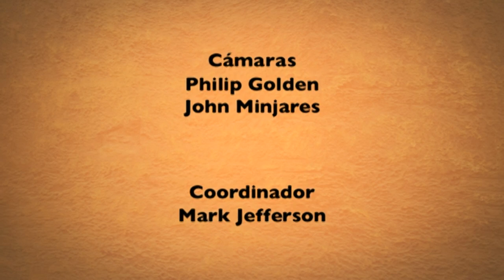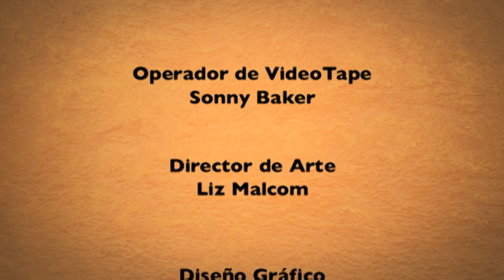Nuestra Fe en Vivo—P. José Manuel Garza Madero e Ing. Miguel Mendoza Machain • 25 de Agosto, 2014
El P. José Manuel Garza Madero, Párroco de de la comunidad parroquial de Mater Admirabilis y Decano en la Arquidiócesis de Monterrey, México, y responsable del Retiro Internacional de Sacerdotes en Monterrey en Septiembre 2014; junto con el Ing. Miguel Mendoza Machain, laico, casado y director de una compañía de ingeniera en Monterrey, México, y quien ha trabajado en la realizacion de los Retiros Internacionales para Sacerdotes en Monterrey, desde 1992, nos visitan para hablarnos acerca de este 6to Retiro de Sacerdotes a nivel internacional.